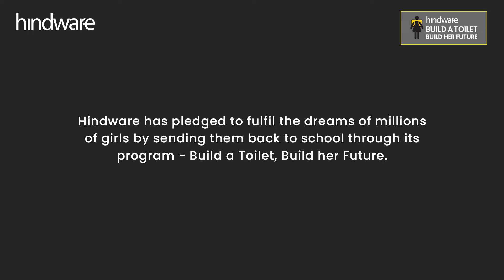World Toilet Day 2024 | Hygiene That Empowers | Hindware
Hindware, through its program 'Build a Toilet, Build her Future' is on a mission to ensure that girls do not drop out of school due to lack of sanitation and unhygienic toilets. And for this, we have been building toilets in Government schools in rural areas & greatly benefitting the lives of schoolgirls. Till date we have build over 500 toilets and will continue to build and impact the lives of millions of girls.

Watch this video to learn more about the program. to join this initiative